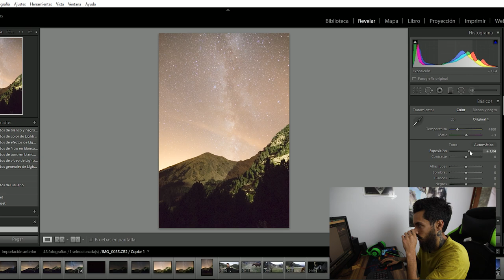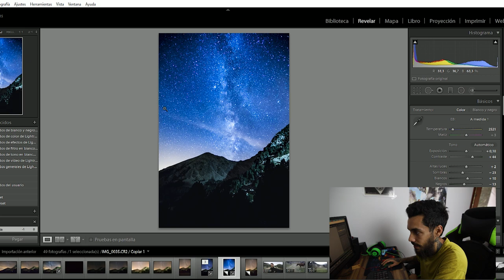COMO EDITAR LA VÍA LÁCTEA & ESTRELLAS [ADOBE LIGHTROOM] RETOQUE BÁSICO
Muy buenas, en el vídeo de hoy vamos a editar una foto en adobe lightroom una foto de la vía láctea!

Pues si hoy vamos a editar des de cero una fotografía de estrellas de la vía láctea, donde podréis ver todos los pases en la edición de la foto y os iré diciendo los puntos claves de la edición, sera un retoque sencillo y básico para que todxs podamos aplicarlo pero con un muy buen resultado final.
También os diré como hice la foto y los parámetros a los cuales esta hecha dicha fotografía de la vía láctea.

Software de edición utilizados:

- Adobe Lightroom
- Adobe Photoshop
- Adobe Premiere